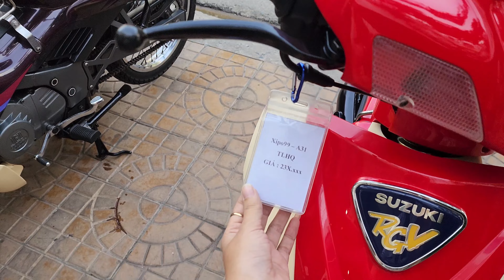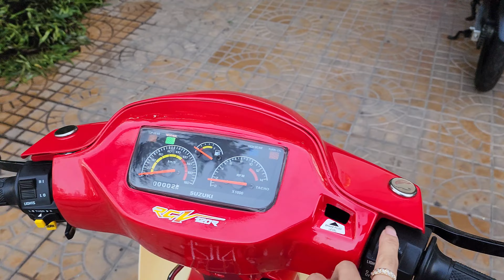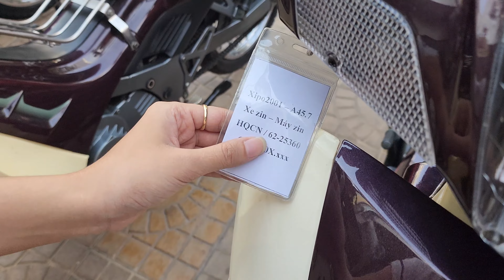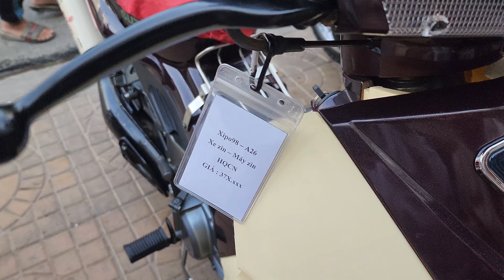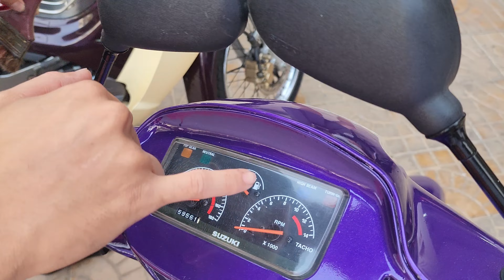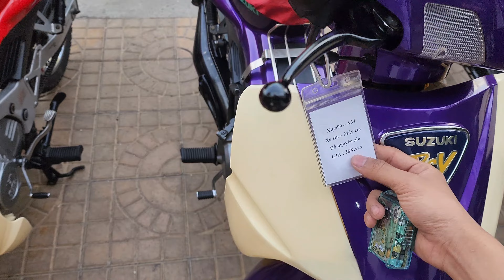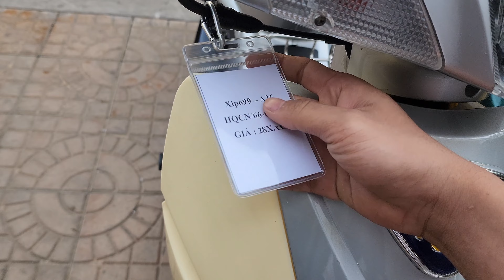🔴 Bão Dưỡng Xe Thứ 7 ☆ Cập nhật & Báo Giá Xe || HKTeam 0939080609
📌 Chuyên: Xipo, Yaz, SH, Xe Biển số đẹp,

📌Tặng Combo: Nhớt, Nón, Kính, Baga, Móc Khóa